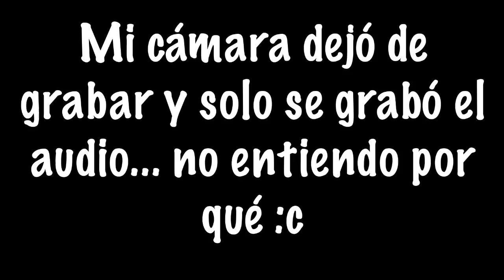NUNCA ENTRES A LA HABITACION SECRETA DE AMONG US 😱❌ | Pasó algo muy raro... | Pathofail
Bienvenidos a un nuevo GAMEFAIL donde intentamos entrar a la habitacion secreta de among us
RECUERDEN QUE TODO ES ENTRETENIMIENTO! :D